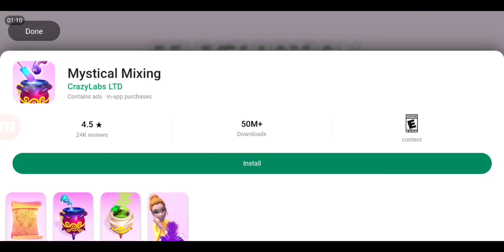ME CONVIERTO EN CUPIDO EN PK XD POR 24 HORAS!!😱 PK XD